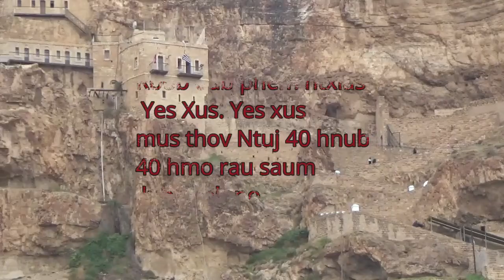Tus Dej Yos Las Das & Roob dab phem ntxias Yes Xus